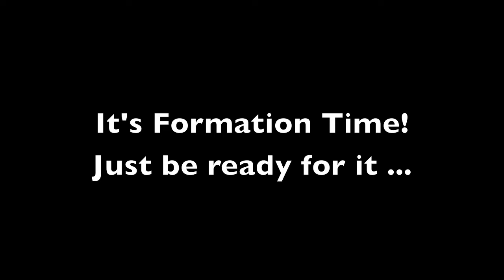2 Pro - Its Formation Time! Official Music Video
Official Music Video for the Formation Project.
Song Title: Its Formation Time!
Artists: Queen Esther Trimor & Katharine Denise Camomot
Songwriter: Clint Paolo Puertas
Other Cast & Crew: Jazzyl Lorraine Quimbo, Darlene Louisse Torres, Kris Quesa Salise, Noli Paglinawan, Derick Quintos, Francis Carlo Balatero & Ffrancis Navenz Trompeta